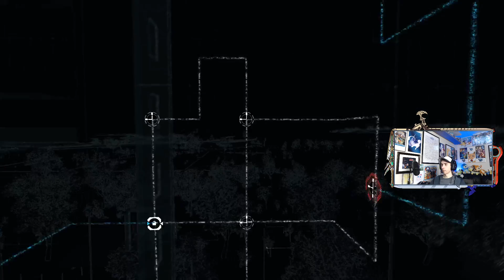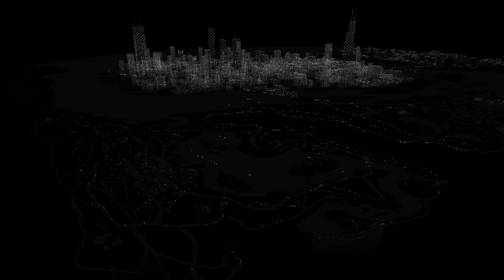Planting A Bug - Part 15 -📱Watch_Dogs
Some missions just have no thumbnail potential
Meaning it's time to find a generic game background online for the thumbnail lul

Game: Watch_Dogs
Platform: PC (Max Settings With No Mods)
Released: May 27, 2014
Developer/Publisher: Ubisoft